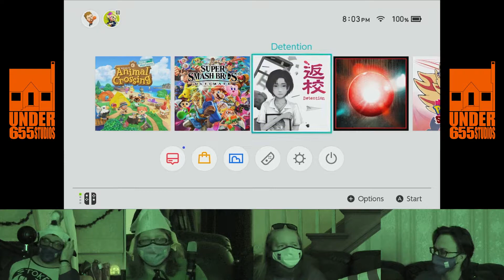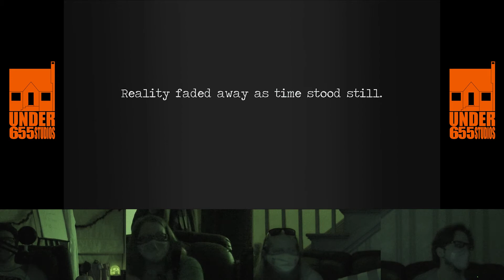Let's Play // Detention: Prologue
The Under655 crew takes on Red Candle Games' Detention (2017)...or at least, we will, if the algorithm ever gets it's shit together and unblocks this video. Can you even read this?